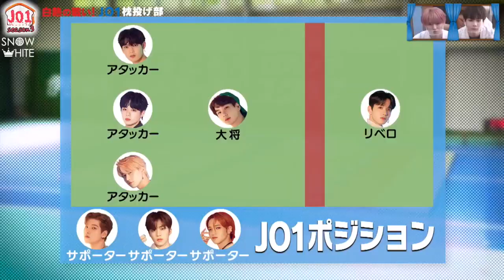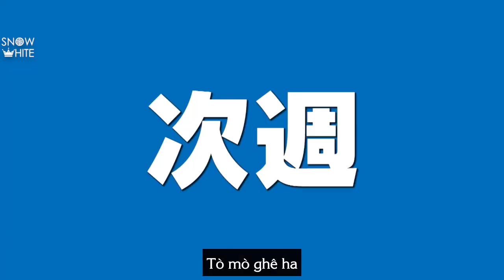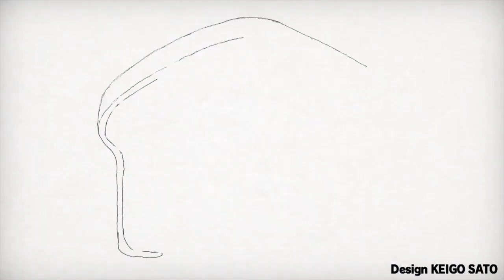[VIETSUB | 210513] JO1 HOUSE Season3 Ep.2 (RUKI cut) - CLB Ném gối ①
[VIETSUB | 210513] JO1 HOUSE Season3 Ep.2 (RUKI cut)
- CLB Ném gối ①
Thi đấu với đội được chọn cho cuộc thi toàn quốc

ĐÂY LÀ 1 SẢN PHẨM CỦA SNOW WHITE - JO1 白岩瑠姫 Shiroiwa Ruki 1st Vietnam Fanpage. VUI LÒNG KHÔNG SAO CHÉP HOẶC REPOST DƯỚI MỌI HÌNH THỨC.